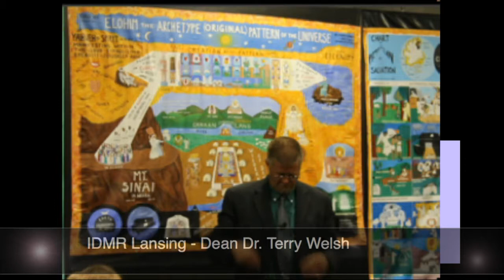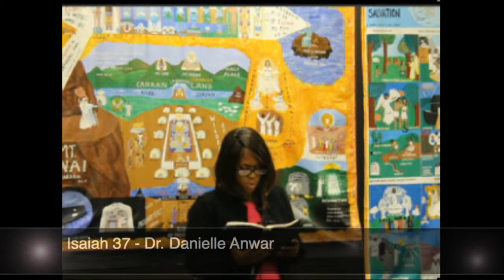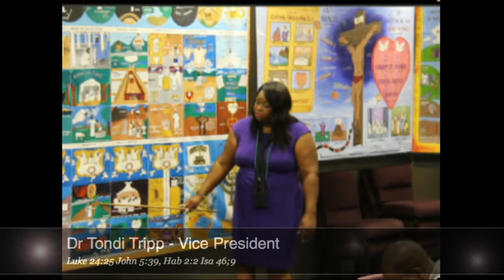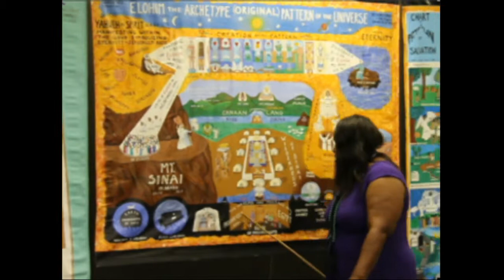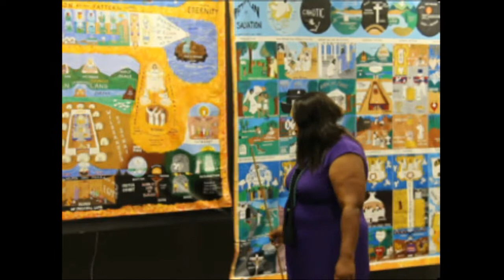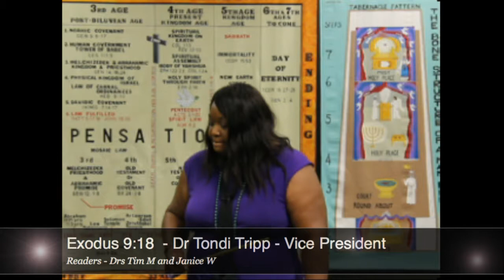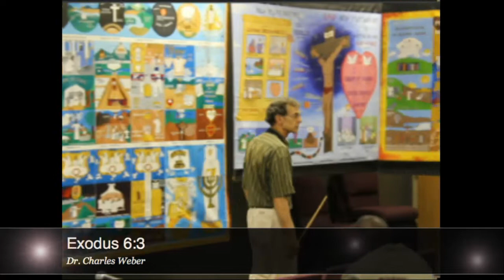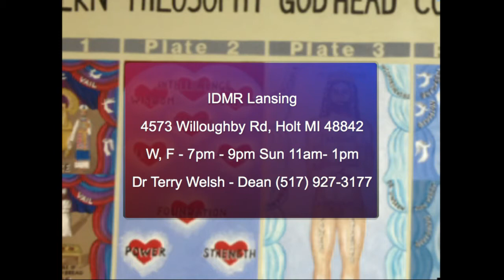07_14_13_Drs_Tondi_T_Charles_W